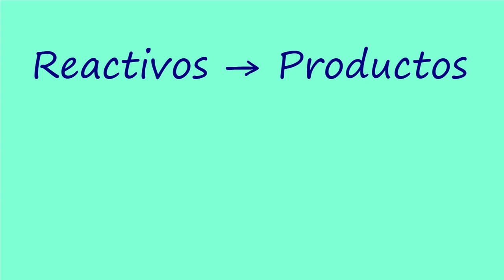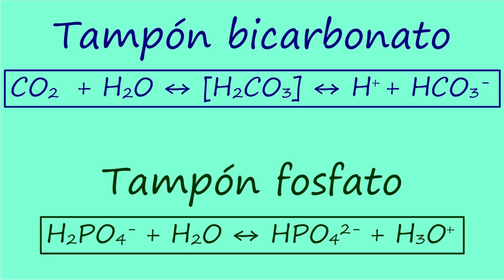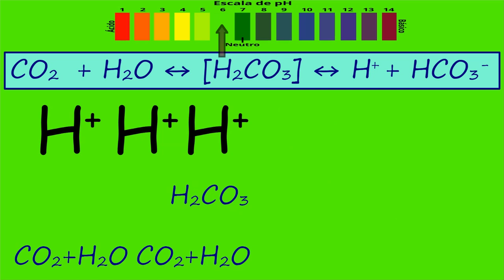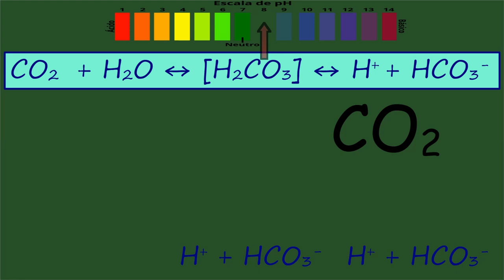SISTEMAS TAMPÓN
Se describe cómo funcionan los sistemas tampón en los organismos vivos ejemplificándolos con el sistema bicarbonato.